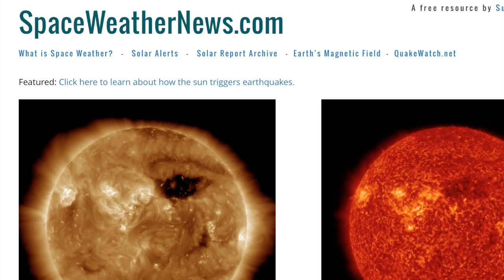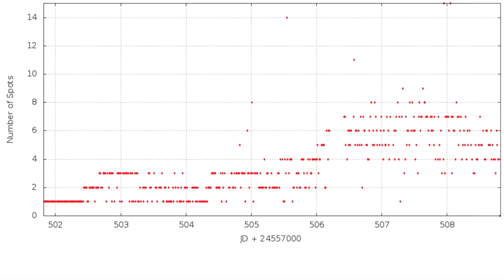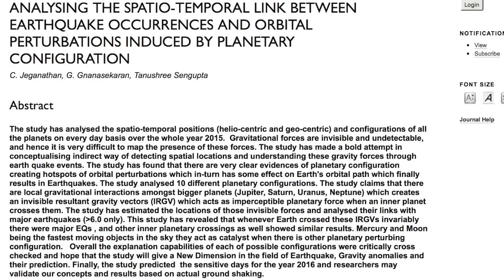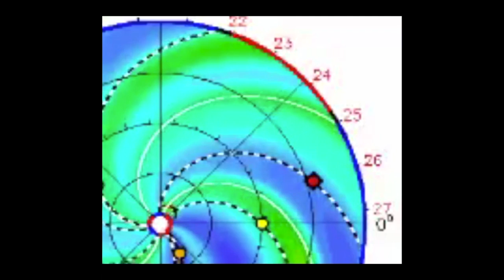Magnetic Storm Watch, Big Hail | S0 News Apr.30.2016